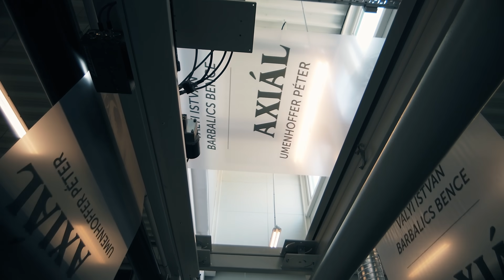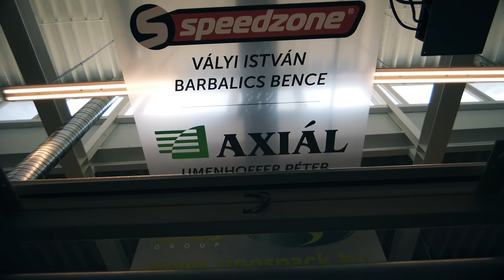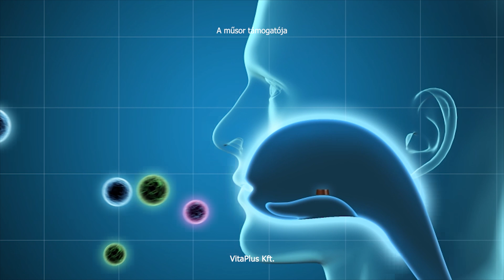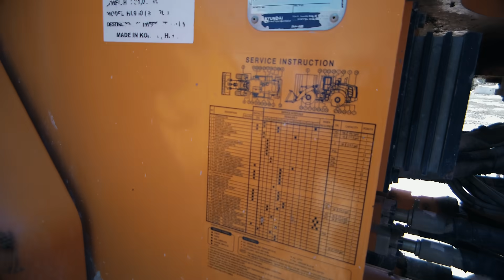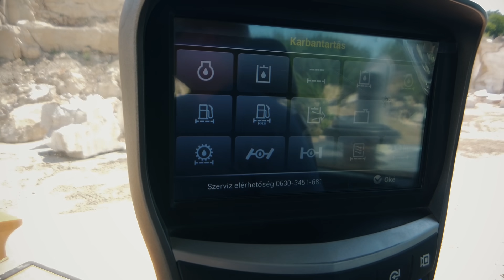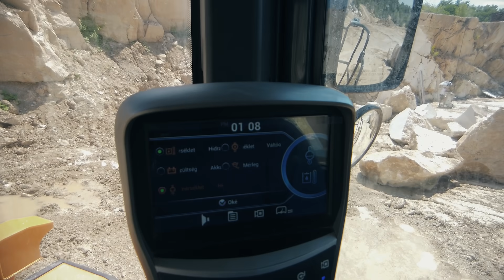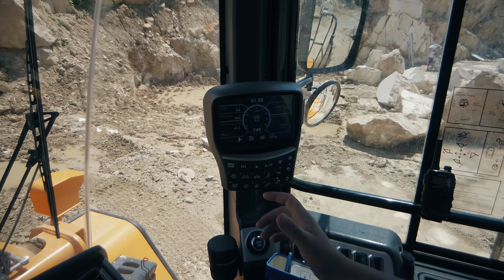Kicsi? Nagy? Te melyiket választod? (Speedzone S07E17)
Két véglet még sosem volt ilyen szórakoztató és félelmetes egyben. Pista kőarccal koncentrál és élete gépkezelői bravúrját mutatja be. 52 tonna össztömeg nem vicces.